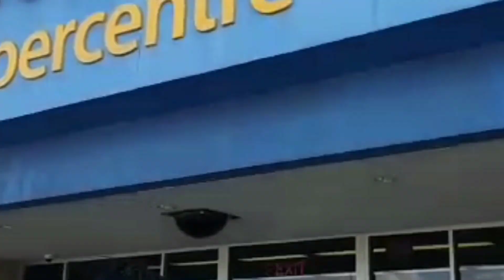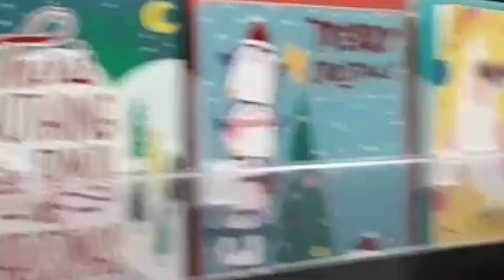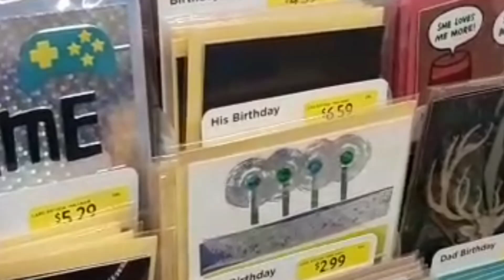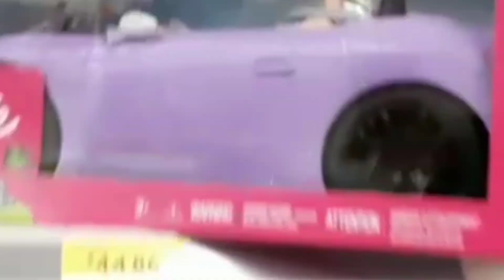WALMART STORE CANADA//MEGA STORE.